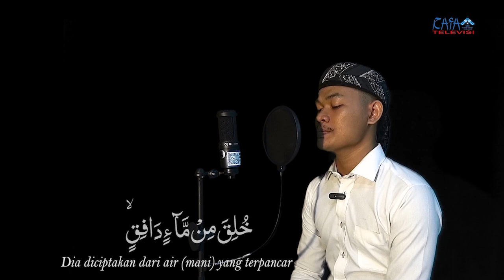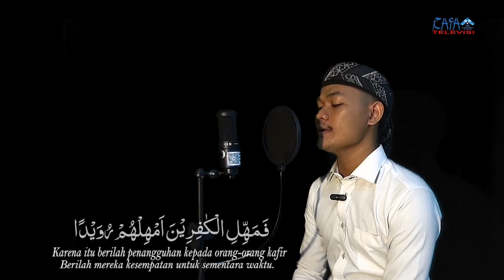Murottal Al-Qur'an surat At-Thoriq || Nur Kholis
Kegiatan : Murottal Al-Qur'an surah At-Thoriq
Narasumber : Nur Kholis
Tempat: Studio Mini Rafa Televisi Lantai 4 Fakultas Dakwah dan Komunikasi

Pengawas : Muhammad Randicha Hamandia, M.Sos
Produser : Ahmad Agung Hadly
Adpro : 1.Annisa Adelia
              2.Agil Salsabila
              3.Salsabila Jandisha

[CREW YANG BERTUGAS]:
1. Floor director: Dessy Ratnasari
2. Operator: Rima Medista Elmi
3. Cameraman: Abdul Rozak
4. Audioman: Mashito
5. Editor : M.Ikram Abib